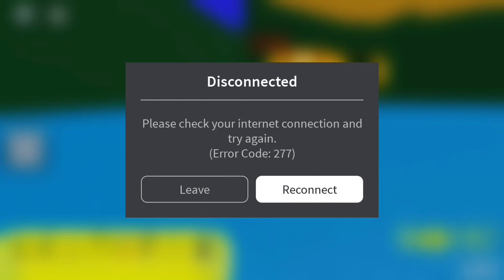Super Roblox Kart #16